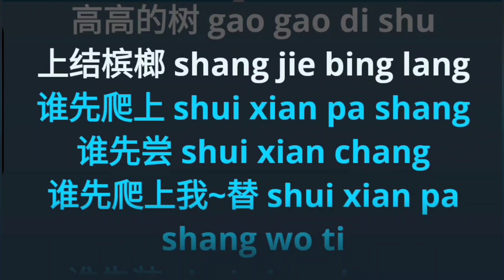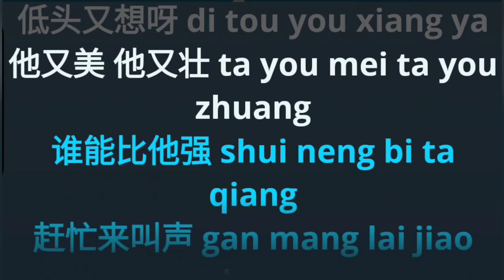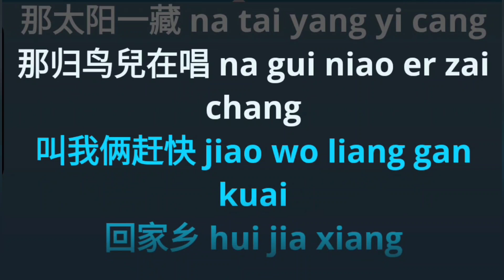Cai Bing Lang 采槟榔 / 採檳榔 karaoke no vocal